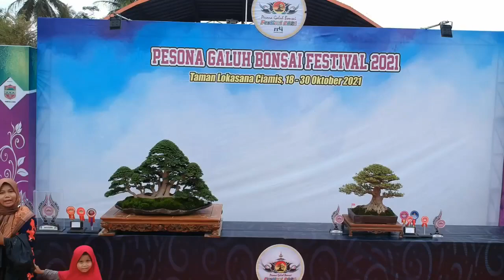Pameran dan kontes Bonsai Kab. Ciamis 2021